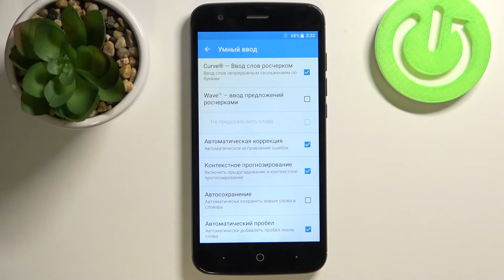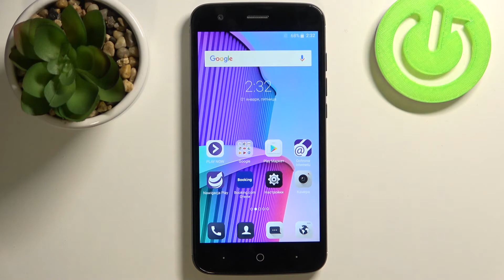ZTE Blade V8 Lite | Как настроить автоисправление текста на ZTE Blade V8 Lite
В этом видео мы покажем, как на устройстве ZTE Blade V8 Lite настроить автоисправление текста. Если вы хотите настроить автоисправление текста на ZTE Blade V8 Lite, то это видео для вас. Выполните несколько простых действий, чтобы настроить автоисправление текста на ZTE Blade V8 Lite.

Как настроить автоисправление текста на ZTE Blade V8 Lite? Как настроить Т9 на ZTE Blade V8 Lite?